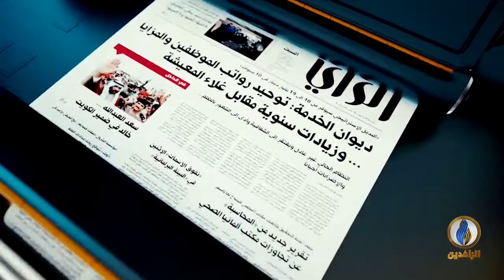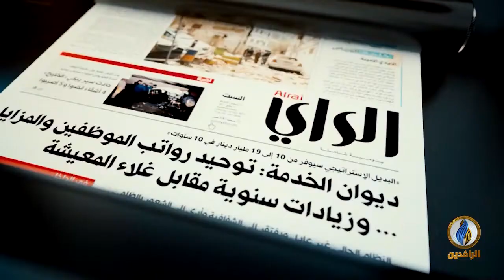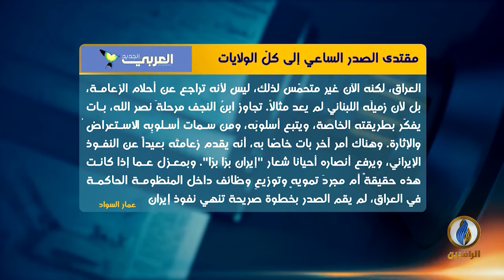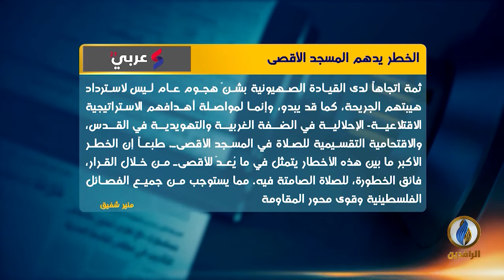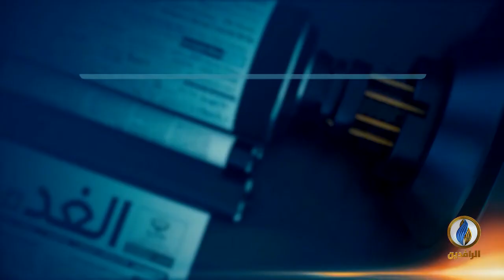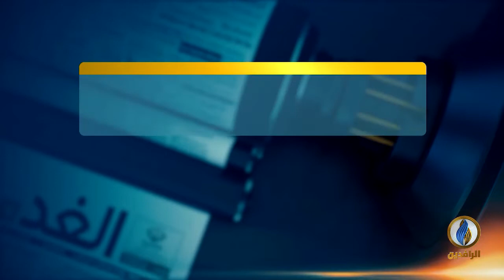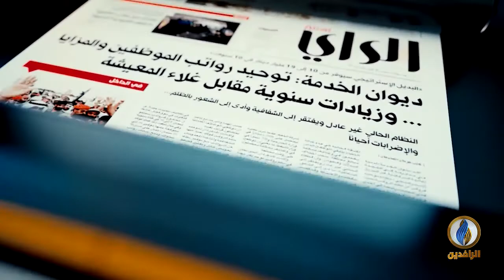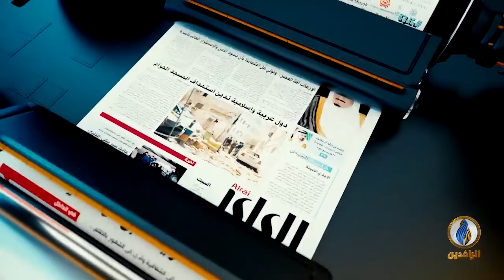صدى_الأقلام | 18 - 10 - 2021